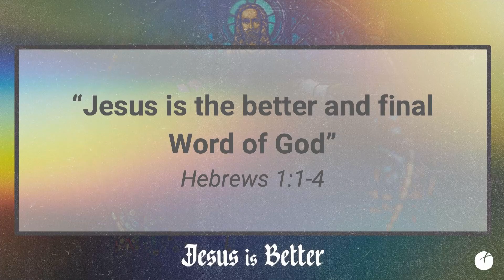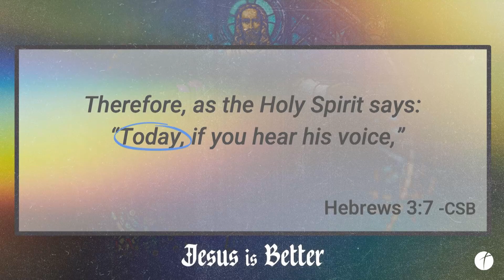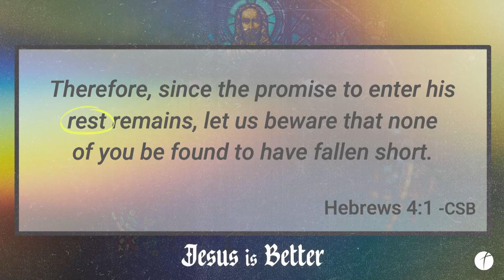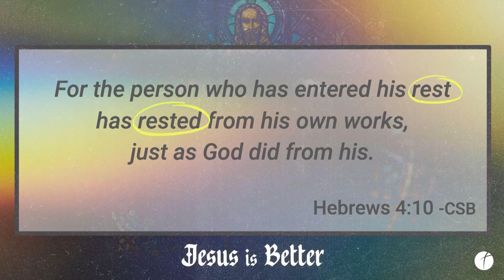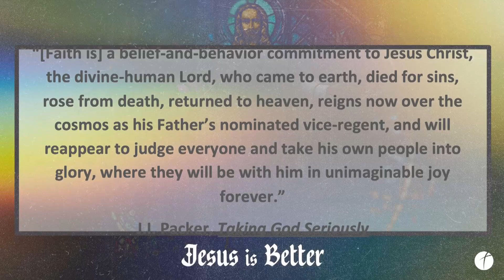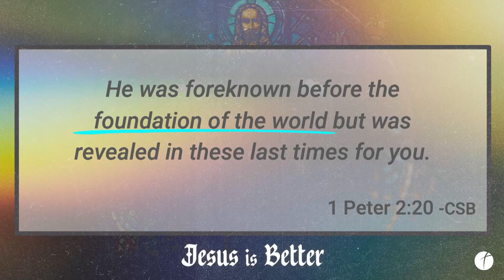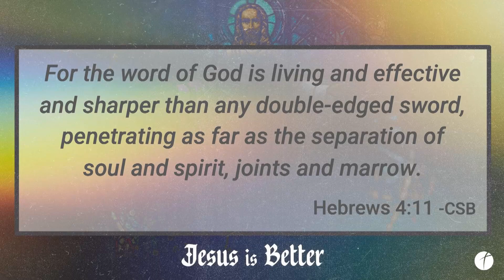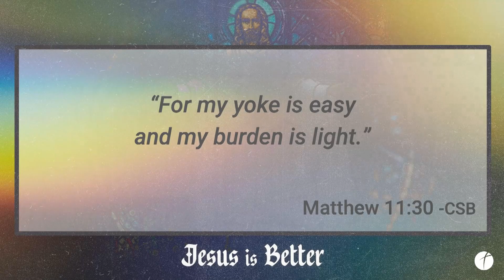Jesus Is Better Week 4 - Rest For Today